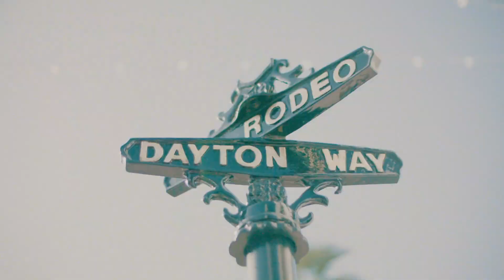POPPY WOMACC - FOR REALLY THO (Prod. 420Tiesto)